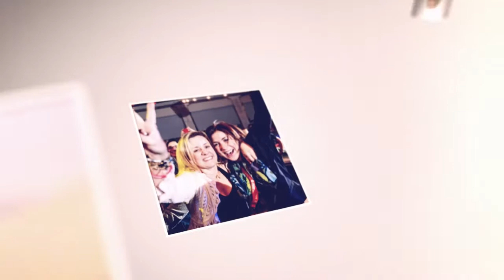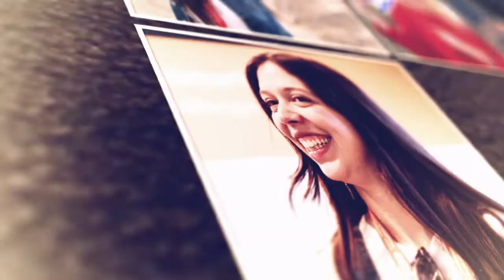International Women's Day 2018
Women are rising.
Women are breaking boundaries.
Women are building momentum.

Celebrating you, the women that are changing the world.

"Inspire a woman, you inspire a family. Inspire enough families, you inspire a community. Inspire enough communities, you can change the world."If you wanted to have the greatest influence on the direction of the Jewish people, whom should you target? The Jewish mother, that’s who.

The JWRP seeks to inspire women to transform themselves, transform their families, their communities, and the world. Our flagship program is Momentum, an eight-day journey through Israel. Momentum is more than a tour of Israel; it is an opportunity to deeply explore ourselves. Thousands of women from 19 different countries have already experienced this life-changing trip, paying only their own airfare, and returning home with the best gift of all—a deep, eternal connection to Israel, a profound kinship with each other, and a heart filled with Jewish values.

Our partners recruit the women, staff the buses and continue the journey through continually evolving follow-up programming that keeps the inspiration going and helps to create bonds that extend not only to communities, but globally.

One of the most exciting results of our trips was the impact on families. We started hearing from our participants: “My husband has to see this and hear this!” We also heard from our partnering organizations, and finally, from the husbands themselves: “We are behind our wives, we don’t understand, please do a trip for us!” So we responded with Momentum opportunities for men, which have quickly become one of our greatest follow-up programs, helping to lift the family together.